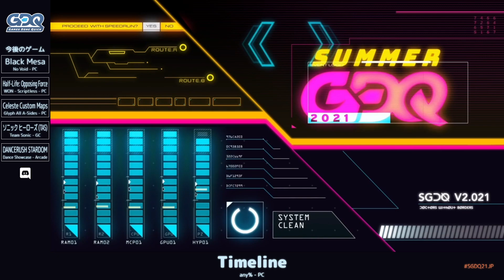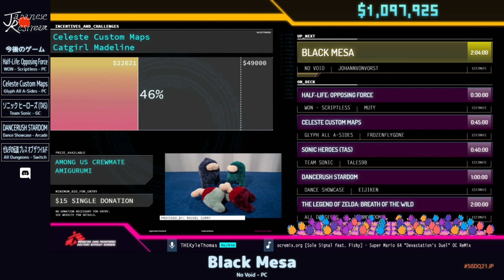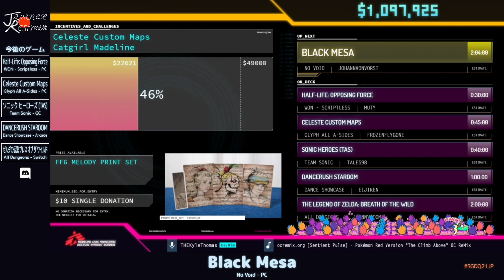Timeline | SGDQ2021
プレイヤー：havrd

解説：いるかん